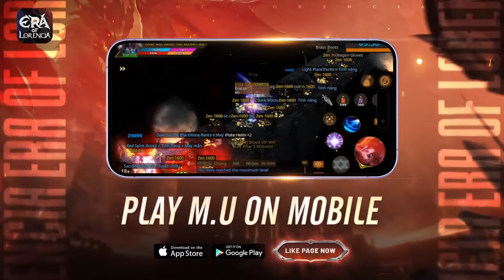MU Mobile 2024 - Era of Lorencia Trading System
Era of Lorencia is an online mobile game, adapted from MU Online 2003

A new era of MU Online  that cross platform Mu Online Season6 classic on mobile Project MU Global is coming.